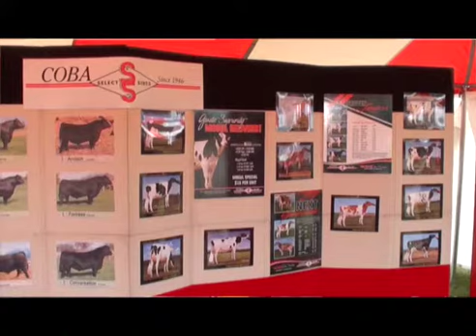In Ohio Country Today 10.07.17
In Ohio Country Today, t.v. show featuring stories from Farm Science Review with co-hosts Alan Davis, Gary Jackson and Big Dan Wilson. A production of Wilson 1 Communications.